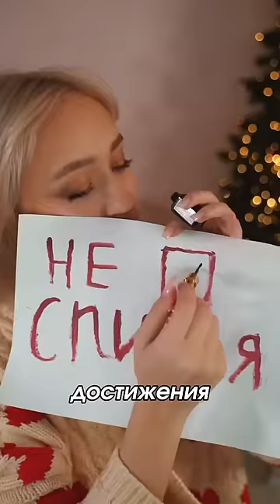МОЕ ПОСЛЕДНЕЕ ВИДЕО 😭 в 2023 )0)